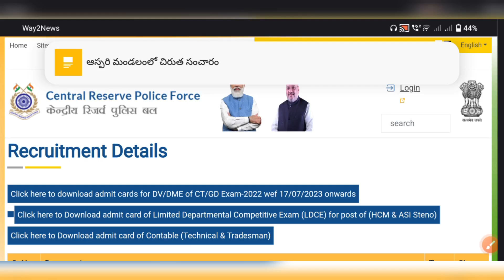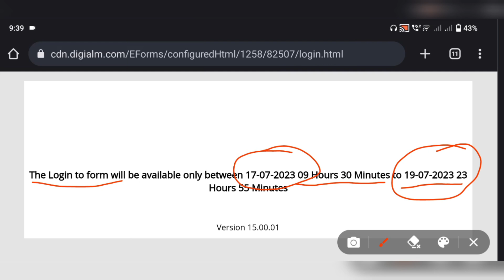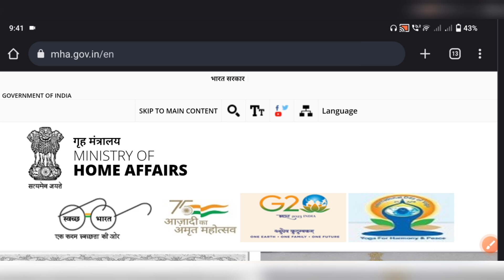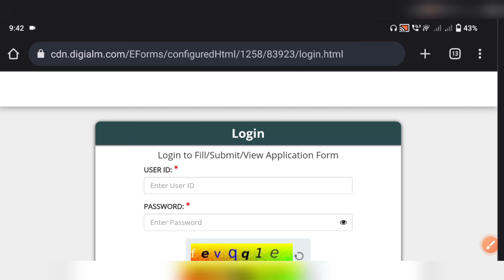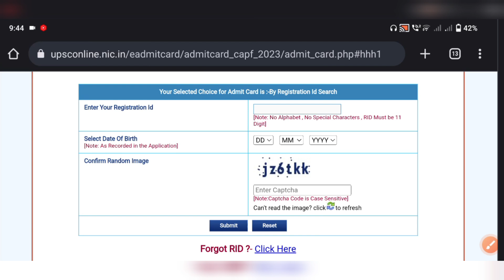CRPF Tradesman Answer Key Update | IB JIO Admit Cards Out | UPSC Assistant Commandant Admit Cards